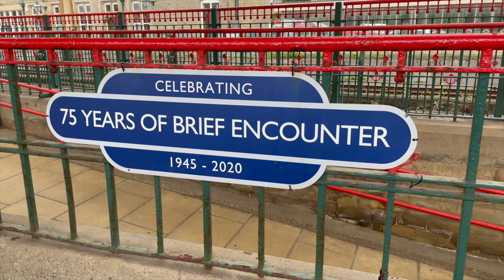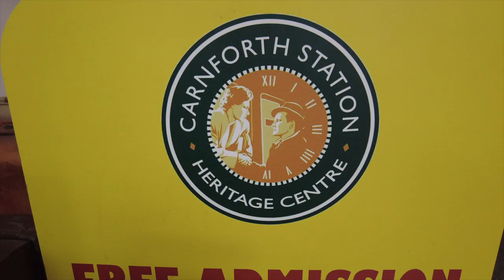The 2023 Phoenix Railway Photographic Circle | Carnforth Exhibition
I hope you can make it to the Carnforth Station Heritage Centre this summer for the 2023 Phoenix Railway Photographic Circle Photography Exhibition.

The Phoenix Exhibition runs until at least the end of August 2023

Opening Hours:
Spring/Summer 2023:
The Heritage Centre is open from:

12pm – 4pm Monday to Friday
11am – 3pm  Saturdays
Closed Sundays

The Heritage Centre
Carnforth Station
Warton Road
Carnforth
Lancashire
LA5 9TR

For creative and artistic railway photography check out the Phoenix Railway Photographic Circle.

There are still a few copies of our book available -
The book contains 14 chapters and 144 pages of photographs depicting the work of over 50 accomplished railway photographers with many different styles and approaches. It takes an alternative view of photographing the railway scene over the past 50 years.